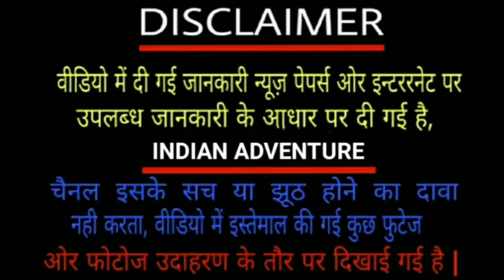दुनिया की सबसे महंगी कार (1000 ) करोड़ की कार , top future car , only Reach pepole can afford ,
दुनियावकी सबसे महंगी कार ( 1000 ) करोड़ की कार ,  top future car , only Reach pepole can afford , indian adventure